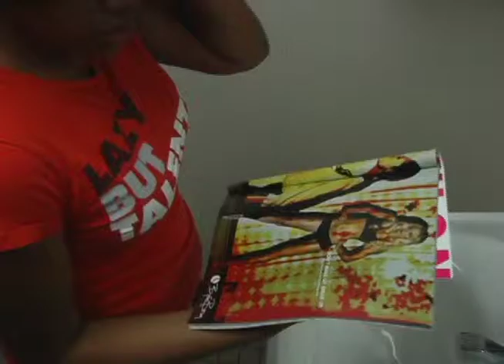Body Image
A healthy body image is critical to self esteem.  Love yourself for who you are.